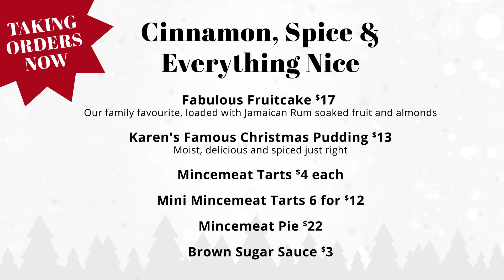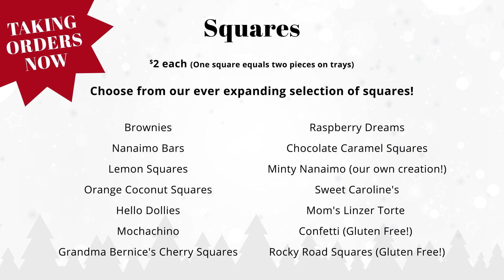Christmas Menu Oct2 2023